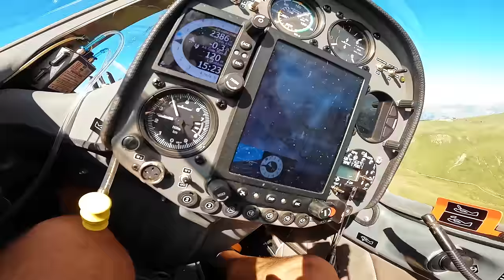⛰️Альпы Франции | Опасное и захватывающее путешествие на планере! | ЧАСТЬ 3я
Неожиданный, спонтанный и очень красивый полет над местами в которых я когда то сам учился летать в горах на параплане, а потом возил группы и учил летать учеников.
Игорь Волков.